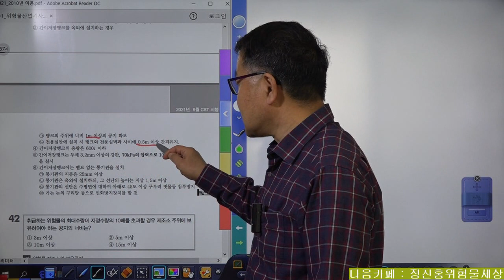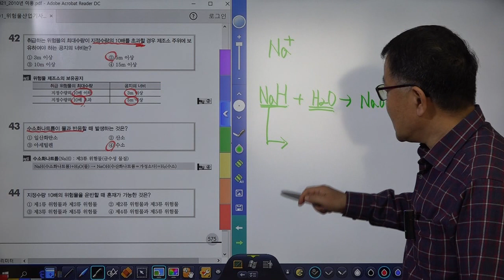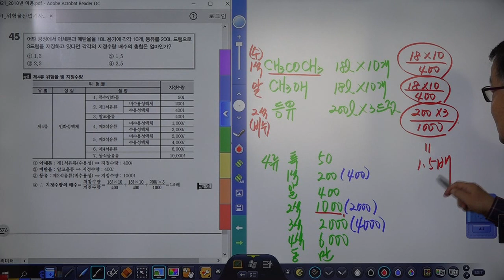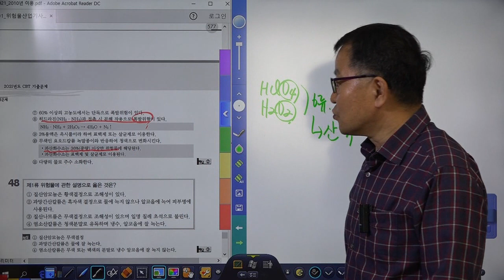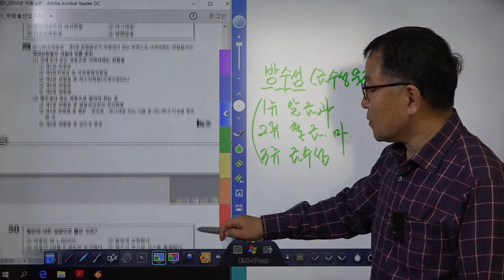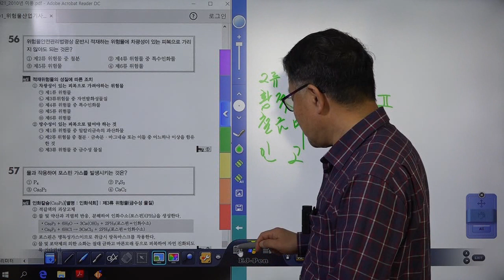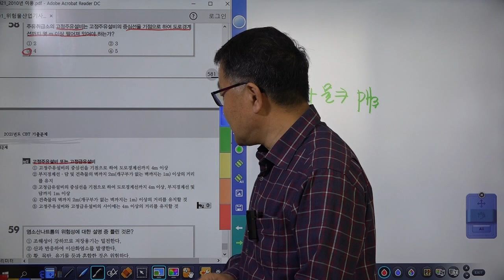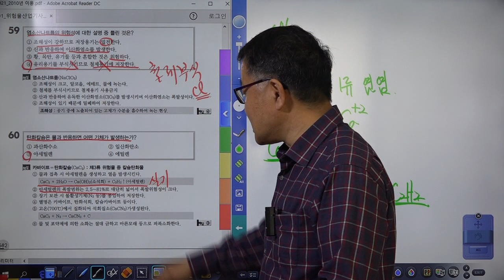위험물산업기사필기 기출문제풀이 2021년 제4회 제3과목 문제풀이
세진북스에서 발간한 위험물산업기사필기책을 저자가 직접 강의한 동영상입니다